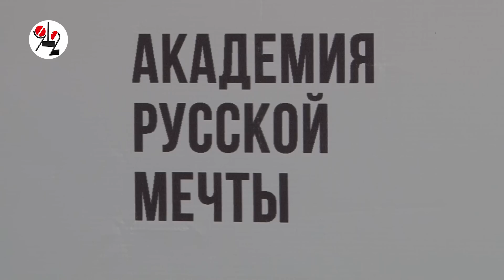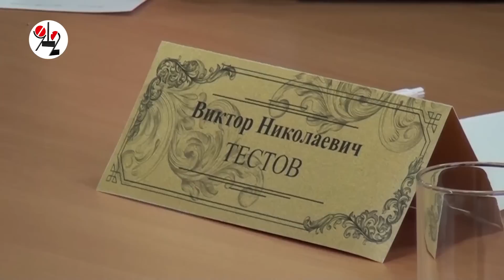О чём мечтают русские? Real video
Очередное заседание "Академии русской мечты"